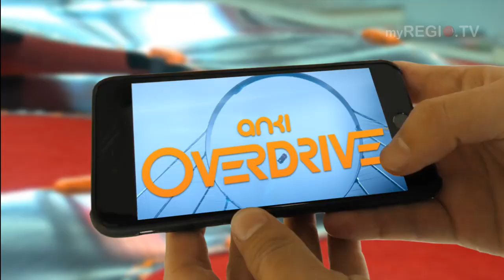myREGIO.TV - AKTUELL: Media Markt - Anki Overdrive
Für Autorennbahnen gibt es in Deutschland seit den frühen 60-ziger Jahren ein allseits bekanntes Synonym – „Carrera Bahn“.
Momentan erobert ein neuer „Maga-Spaß“ die Rennsportherzen, die Modellbahn „Anki Overdrive“.
Dabei wird das nostalgische Feeling einer Modellrennbahn mit virtuellen Mario-Cart-Elementen kombiniert und das Ganze per Smartphone oder Tablet gesteuert.
Das müssen wir uns unbedingt genauer ansehen und können im Media Markt in Hückelhoven diese Neuheit einmal ausgiebig testen.